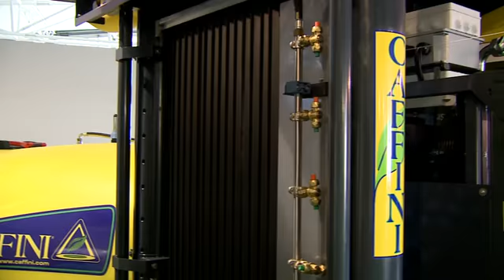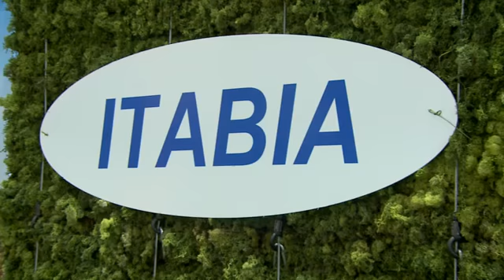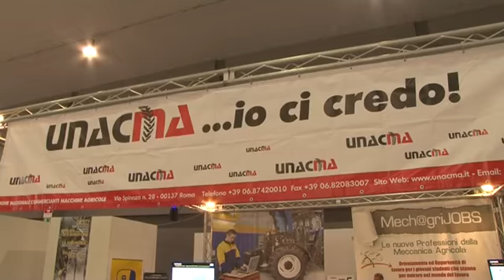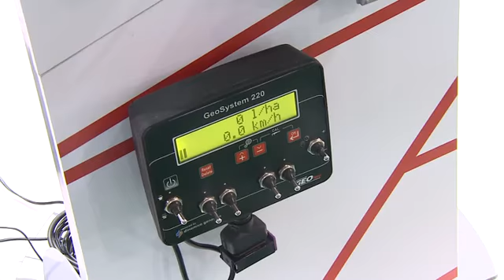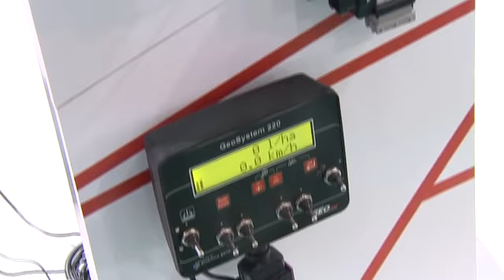Fourth edition of the news Agrilevante 2015